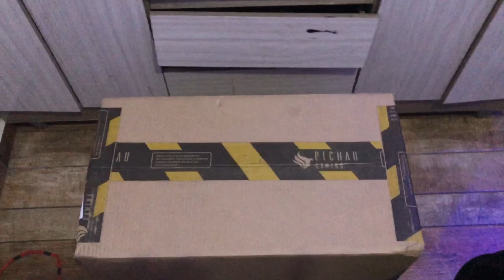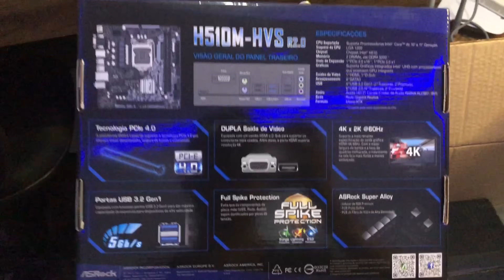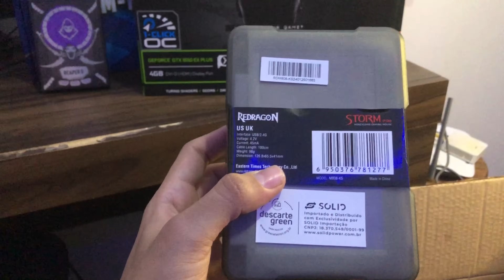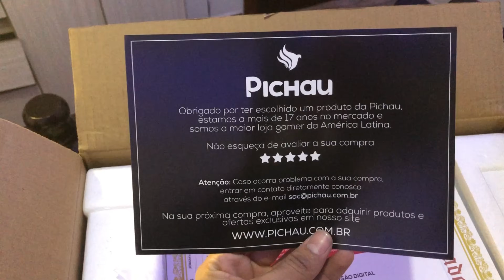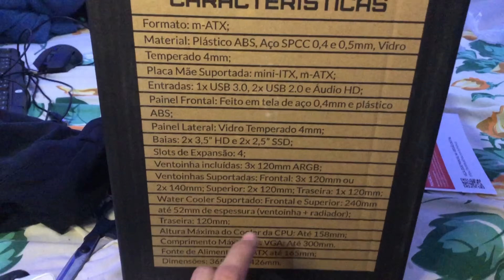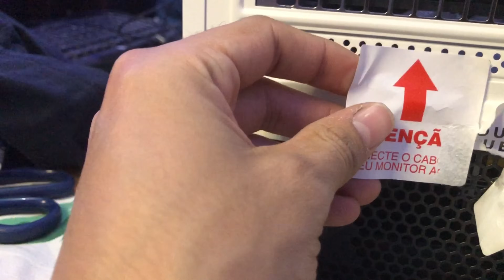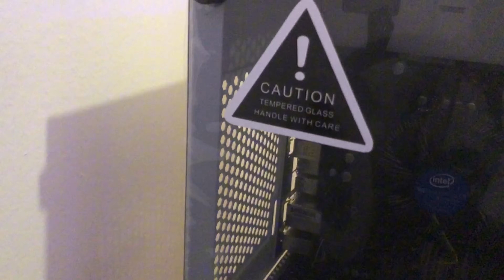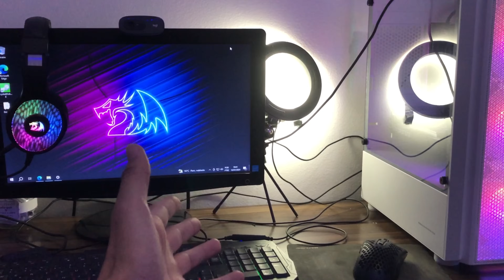UNBOXING - COMPREI MEU PRIMEIRO PC GAMER NA PICHAU (MONTADO - 2024)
🔴CONFIG: Computador Pichau Gamer Afrodite, Intel i5-10400f. GeForce GTX 1650 4GB, 16GB Mancer DDR4, SSD Mancer 480GB, Fonte De GP550W, Placa Mãe AsRock H510M-HVS

🔴Me siga no Instagram em breve sorteio de codiguin e gift cards

🔴Ajude o canal crescer com uma doação, meta comprar um pc novo.
  Pix: 4a1d926e-15ad-4817-81d0-551eb9996660